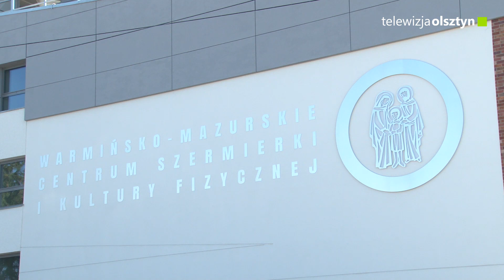Olsztyńscy szabliści na medal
W Poznaniu odbył się II Puchar Polski juniorów w szabli. Aniela Kozłowska dotarła do finału, a Krzysztof Dowgierd zakończył rywalizację na półfinale.